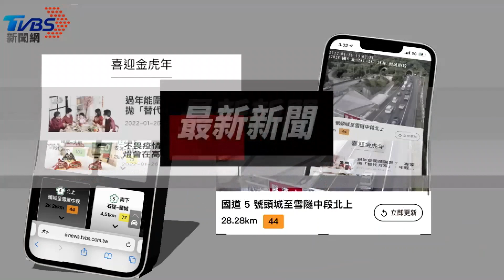過年前被嚴格匡列！入住防疫旅館 2天後才收到「隔離通知書」｜TVBS新聞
高雄一名黃先生，曾經和確診者到同一家餐廳，但確診者已經先離開，黃先生半小時才進去，也被嚴格匡列。而他入住防疫旅館後，2天才收到通知書，甚至倒數幾天了，都沒收到防疫包，不能量體溫。衛生局也說明，可能是少數個案，會改進流程。